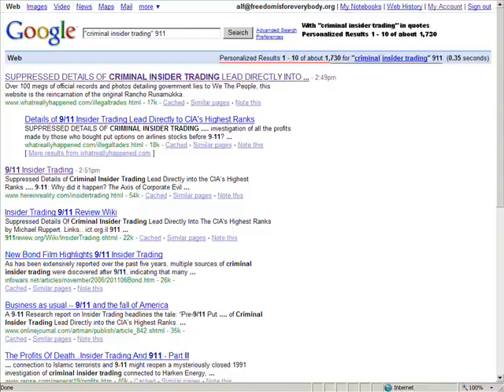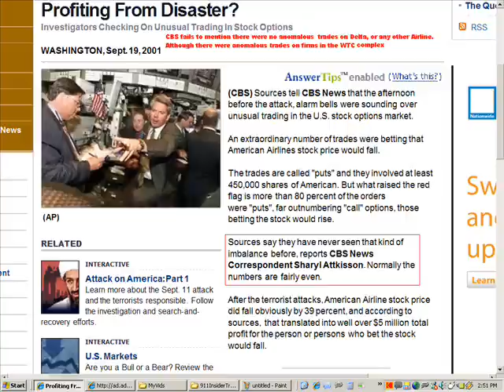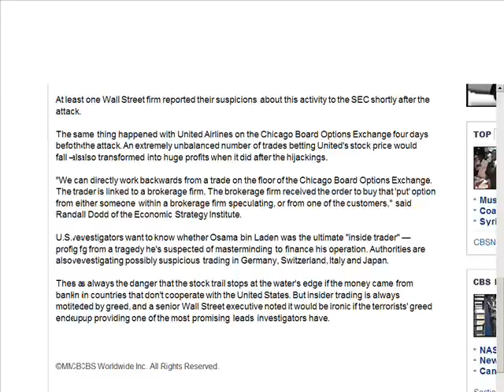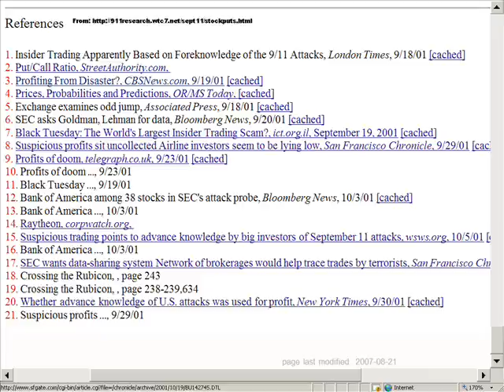Criminal Insider Trading on 9/11/2001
A mountain of evidence points to prior knowledge of the attacks on 9/11, to this day no one has been prosecuted, or throughly investigated about these stock trades.